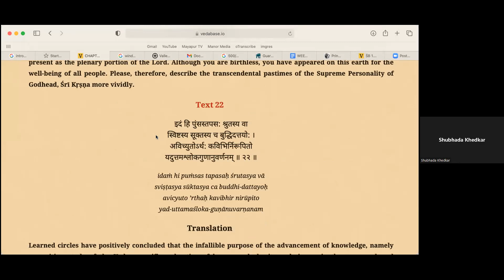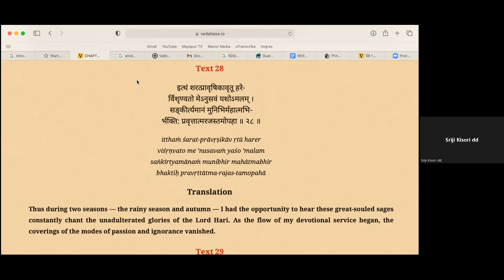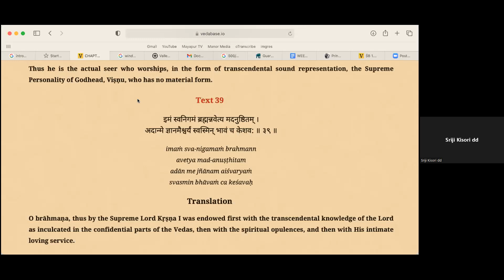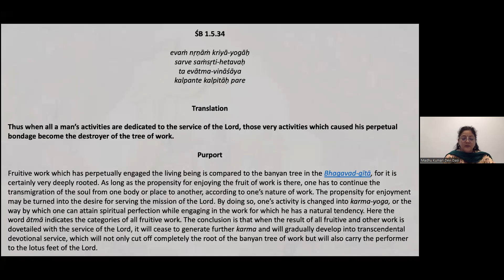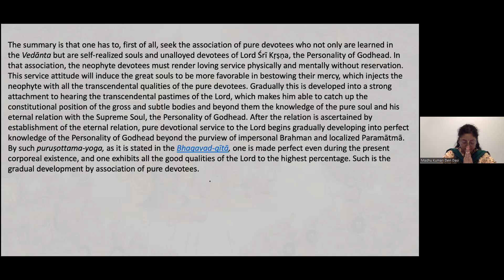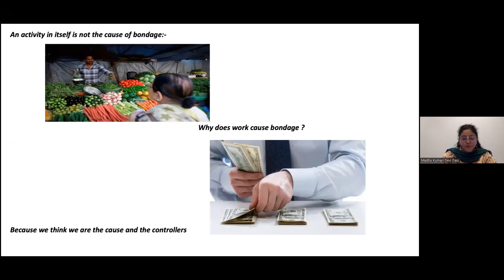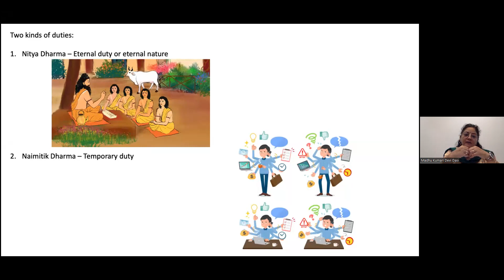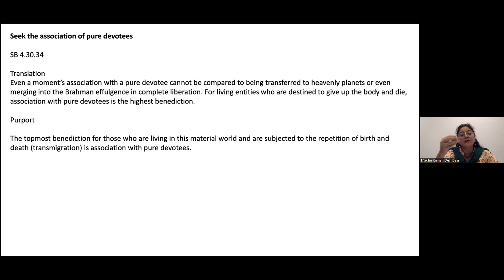CHAD PLUS SB 1.5.34 HG Madhu Kumari Devi Dasi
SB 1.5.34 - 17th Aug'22